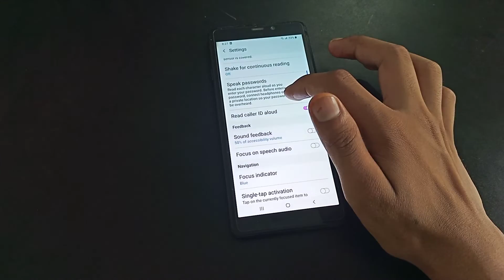How to on sound feedback samsung A9